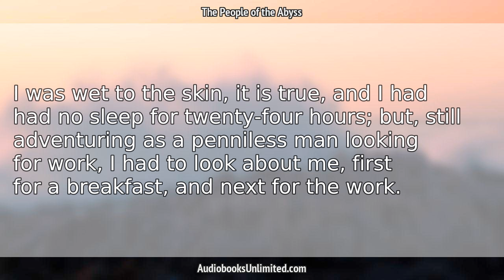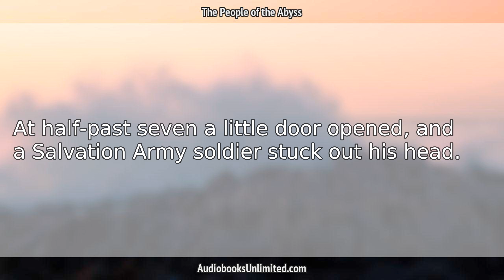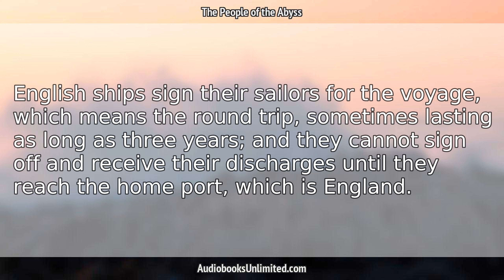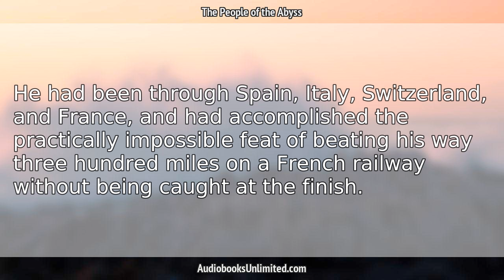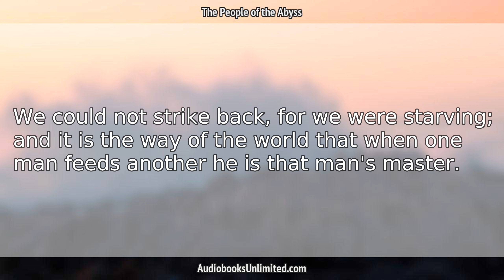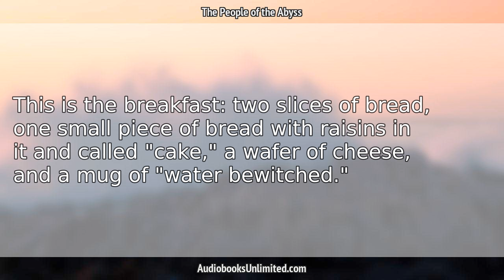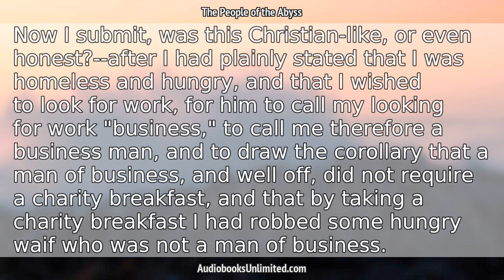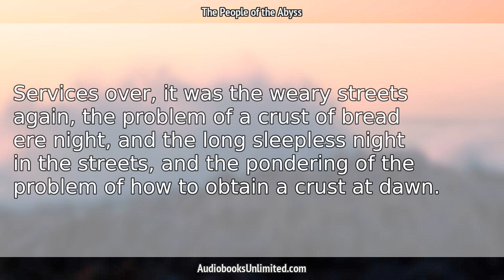The People of the Abyss Audiobook Chapter 11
The People of the Abyss Audiobook Chapter 11 with subtitles in English by Jack London. Free full length audiobook with text.